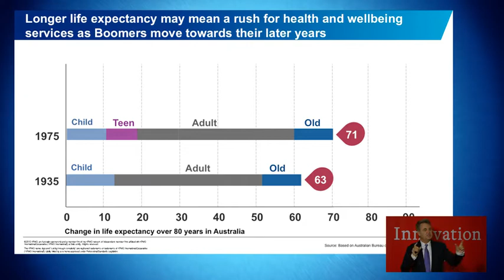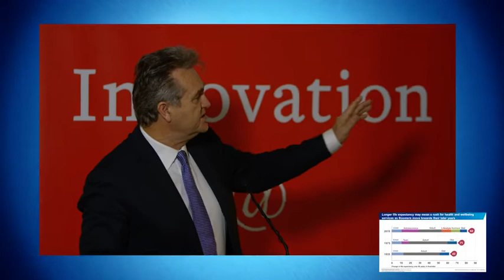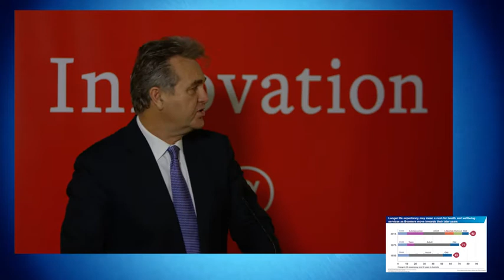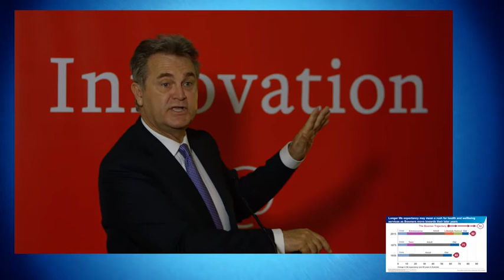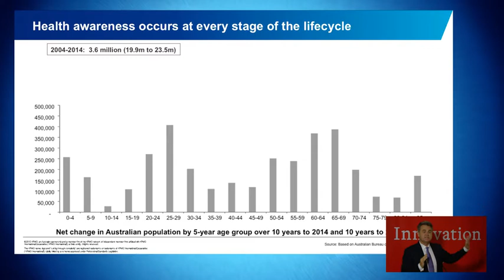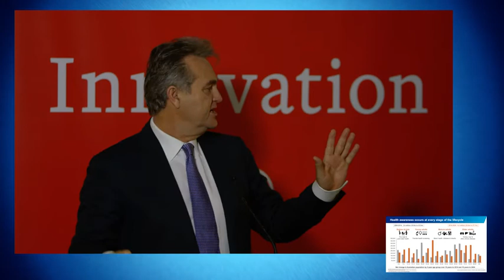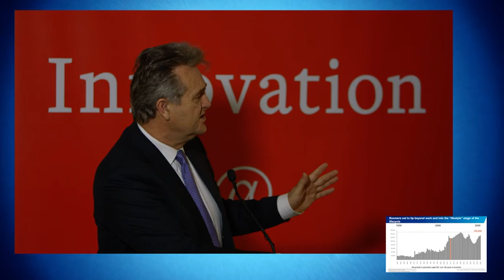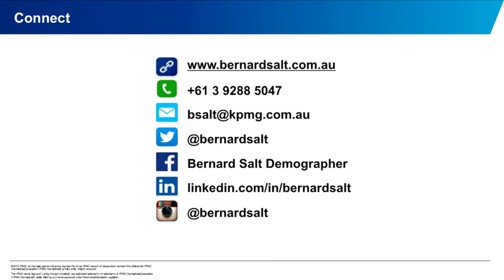Johnson & Johnson - On The Hill